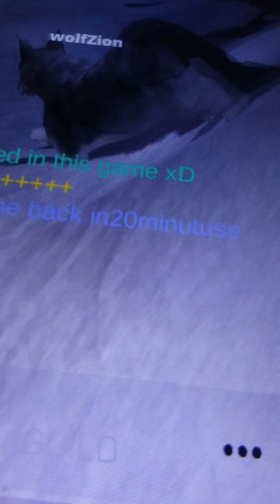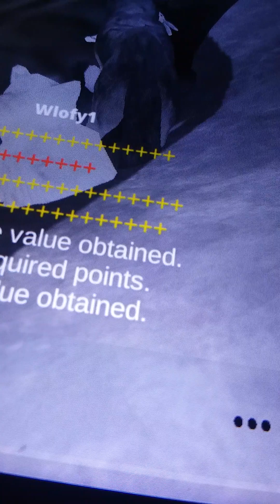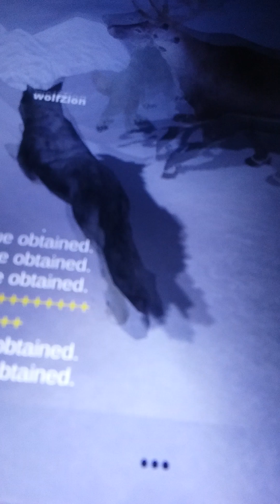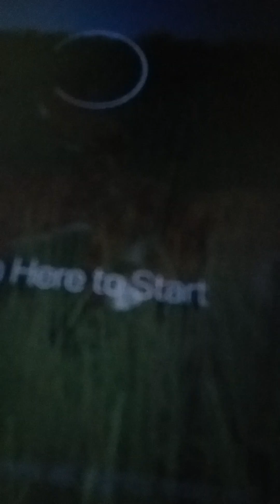wolfom wolves deer fart play